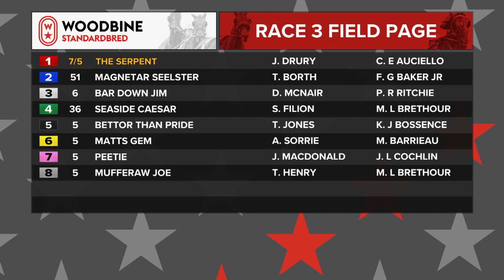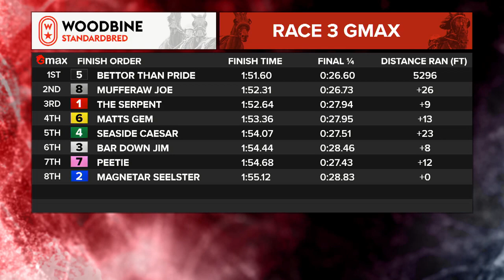Mohawk, Sbred, August 1, 2023 Race 3